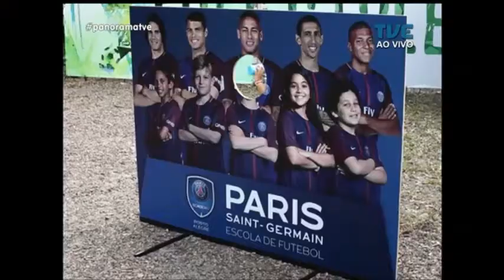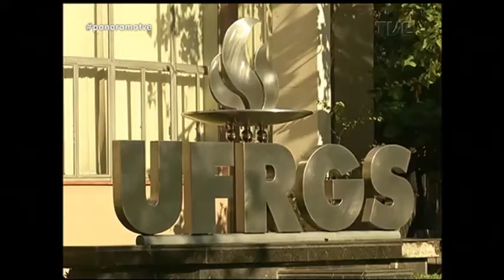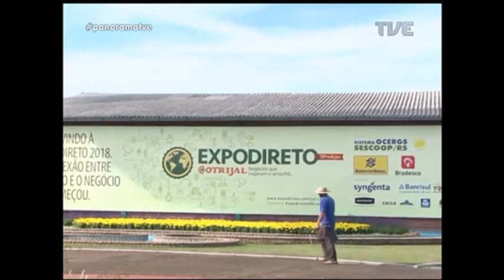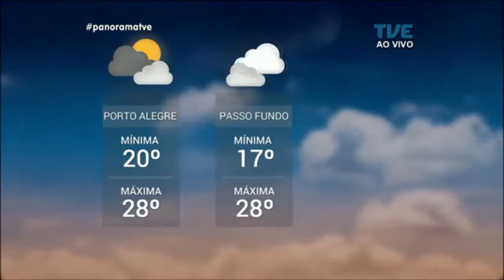Panorama | TVE - Incentivo ao Esporte - 05/03/18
O resgate social através do esporte. No Panorama vamos falar sobre as iniciativas que dão uma nova perspectiva de vida a crianças e jovens de baixa renda. Veja também: A polêmica em torno das cotas raciais na Universidade Federal do Rio Grande do Sul. Começa em Não me Toque a Expodireto, uma das mais importantes feiras do agronegócio brasileiro. E os gols da vitória do Grêmio sobre o Juventude pelo Gauchão.